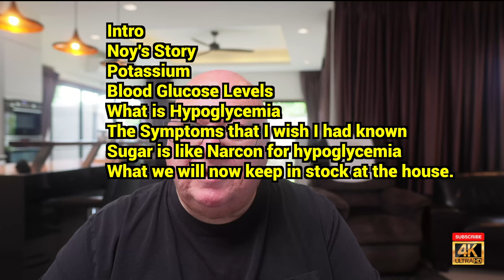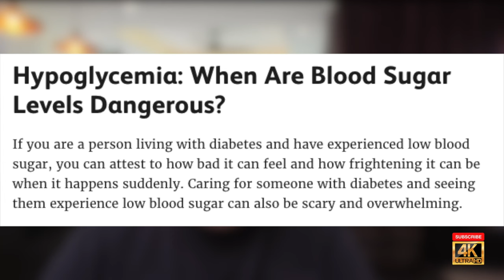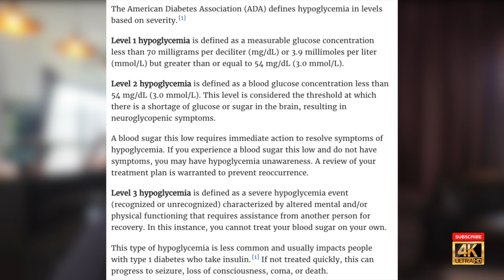WARNING - Sugar is Narcon for Carnivore Diet??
Chapters:

00:00 Intro
03:05 Noy's Story
05:03 Potassium
05:46 Blood Glucose Levels
08:34 What is Hypoglycemia
09:02 Symptoms that I wish I knew
25:04 Sugar is like Narcon for hypoglycemia